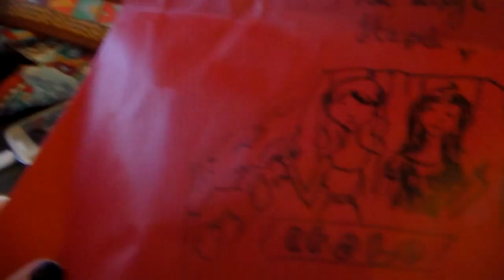VLOG RADUNO ROMA & YOUTUBE CREATOR DAY!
Ringrazio ancora tutti coloro che sono venuti, non mi aspettavo tutte queste persone! Ci siamo divertiti un sacco ed è stato bellissimo incontrarvi e abbracciarvi!!!
Spero di poter ripetere l'esperienza il più in fretta possibile!